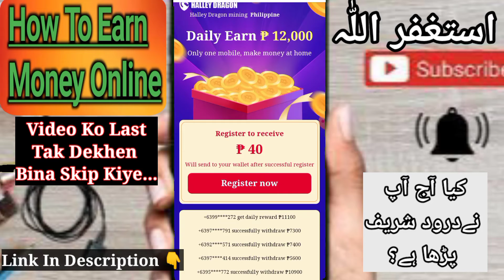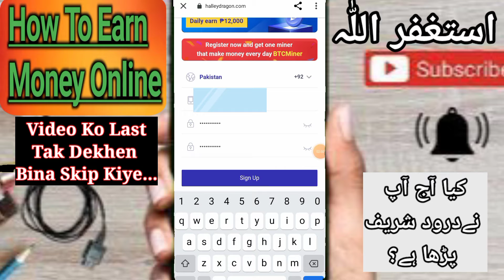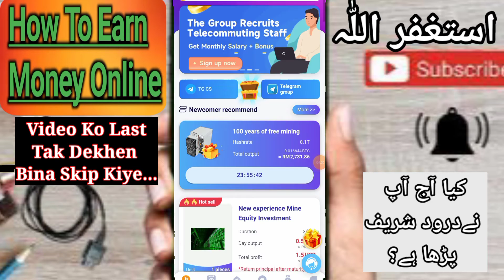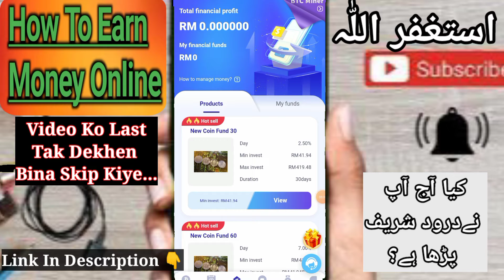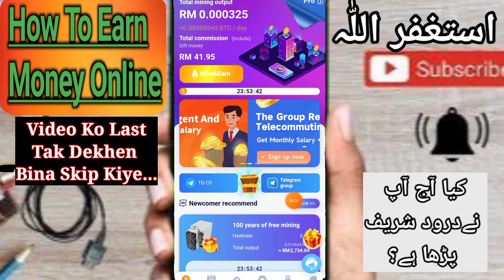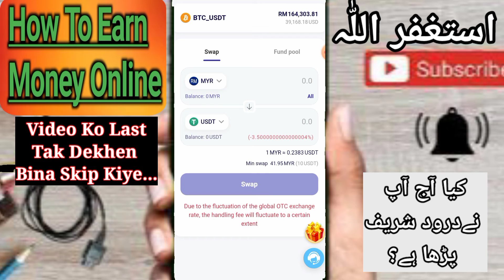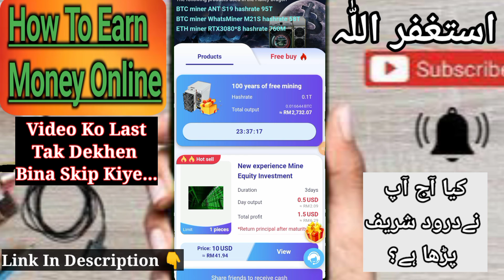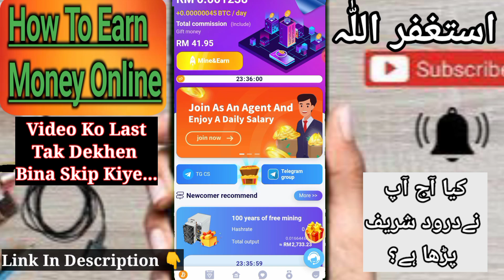2000 PKR Welcome Bonus For Biginners | Online Earning World Wide Make daily $10 to $50| Free Bitcoin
Join Get 2000Pkr Welcome Bonus

Use This Code In Ember Fund Setting [Access Code]
MNGKXIRQQSH0GPLR

canaan crypto,
free coin mining,
How to increase ember fund Mining Speed.
best crypto for mining,

pi cryptocurrency mining,

amd crypto,
Storm Gain.
mining crypto android,
Trade In Storm Gain.
solar cryptocurrency,
Storm Gain Trading Strategy.
mine pi coin,
Ember fund app
mineable crypto,

mine crypto on android.

Storm Gain Trading Strategy For Biginners 2022.
different crypto coins.

easiest way to mine crypto,

cheapest crypto to mine.

mobile crypto miner for android 2022.

mining shiba coin,

raspberry pi crypto.
Hallay Dragon Earning proof.
How to create Hally Dragon account?.
Hallay Dragon withdraw proof.